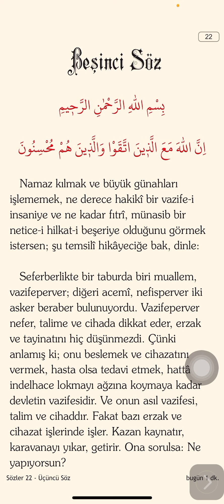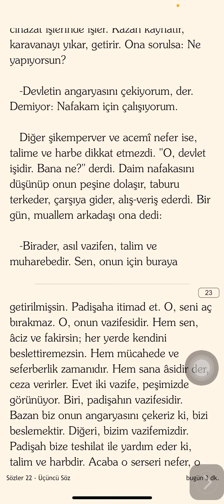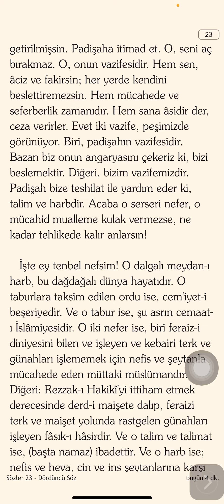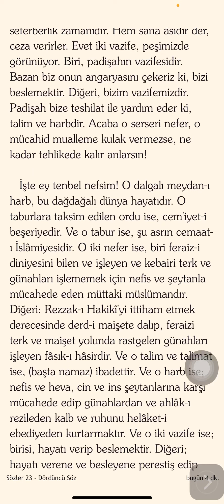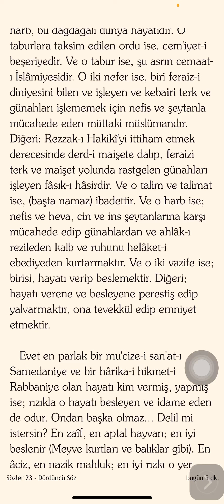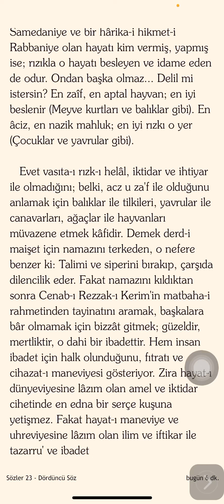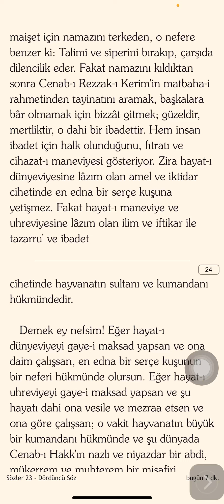Birader Asıl Vazifen Talim ve Muharebedir / Sen Onun İçin Buraya Getirilmişsin / Padişaha İtimad et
Şüphesiz Ki Allah muttakilerle ve Muhsinlerle beraberdir. Nahl Suresi 128. Ayet.